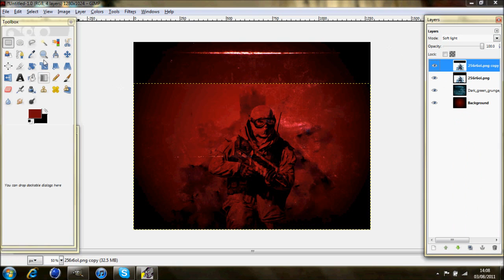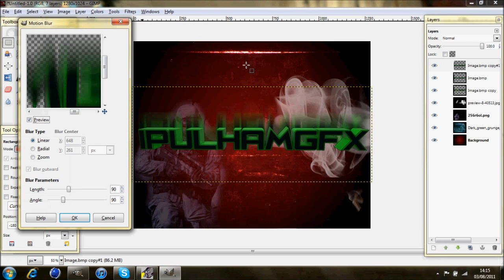iPulhamGFX Speed Art Competition // Kontrol's Entry.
Hi guys,
Here's my entry for the iPulhamGFX Speed Art Competition,
Leave feedback,
Peace,
K.